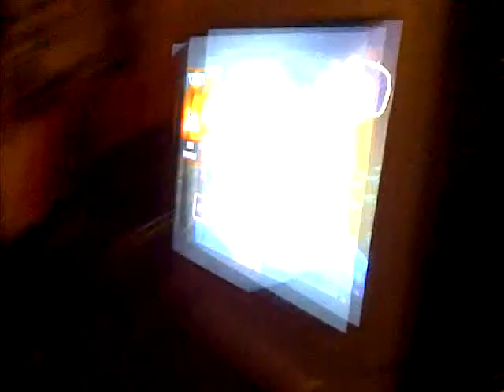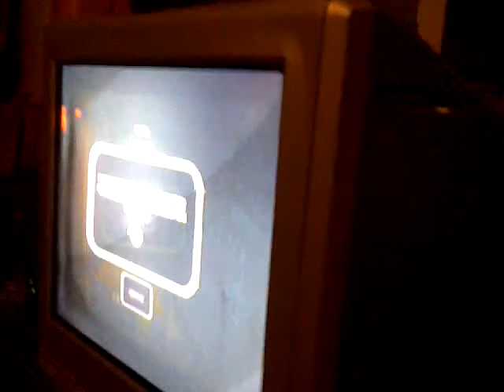Ethans house!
So I was about to play, but Nalani wanted to, so I recorded her.